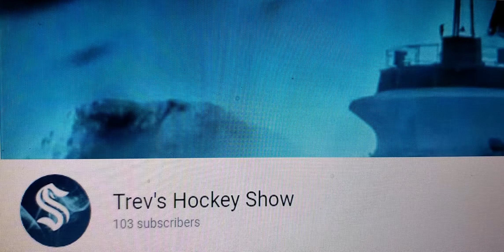Hughes In As GM In Montreal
I almost missed this bit of news, but thankfully, I didnt. So now, we get to talk about the Montreal Canadiens hiring their 18th General Manager in club history, former player agent Kent Hughes.

Find Trevs Hockey Show on Facebook @ Trevs Hockey Show

Recorded on January 18, 2022 on location at Trev's House using Trevs Samsung S10 phone

(c)MMXXII rockstartrev productions